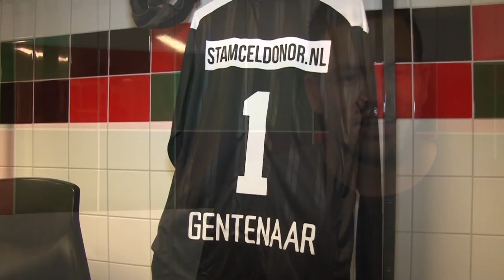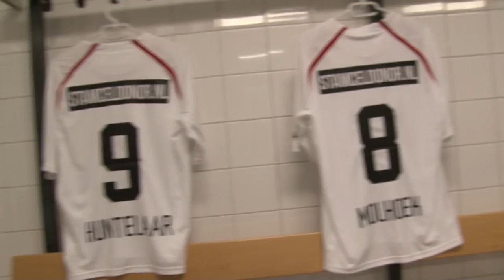N1C / N.E.C. TV - Special Gentenaar - Dennis, Bedankt!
De eerste aflevering van N1C / N.E.C. TV bevat een special over doelman en clubheld Dennis Gentenaar. In een extra lange uitzending wordt teruggeblikt op zijn carriere en zijn afscheidswedstrijd op 3 augustus 2014.